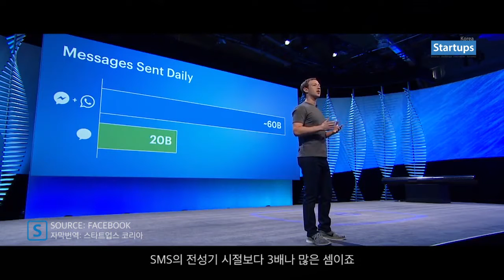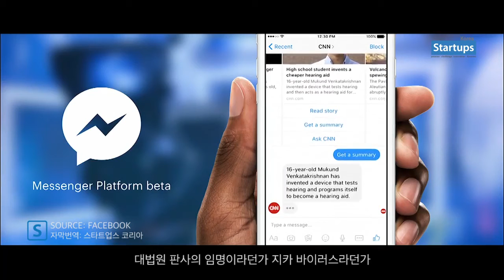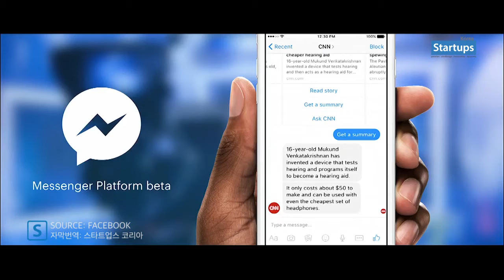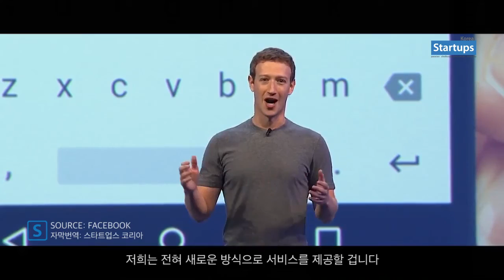한글번역 FACEBOOK 페이스북 F8 2016 '메신저 봇(Messenger Bot)' 스타트업스 코리아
페이스북, F8 2016 '메신저 봇(Messenger Bot)'
먼저 눈에 띄는 것은 메신저 봇(Messenger Bot)으로, 메신저봇은 날씨나 교통상황 등에 대한 내용에서부터 영수증이나 배송 안내, 실시간 자동 상담 등의 소통을 돕는 일종의 개인비서다. 메신저봇은 문자뿐만 아니라 사진이나 사용자가 특정 행동(예약하기, 전화하기 등)을 할 수 있도록 돕는 콜투액션(Call-to-cation) 메시지도 보내 사용자의 소통을 지원하게 된다.